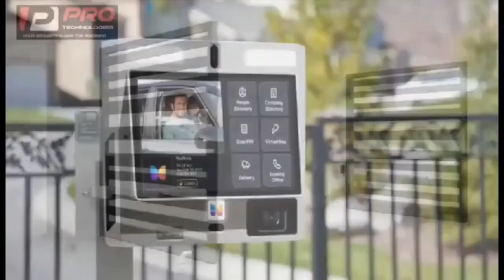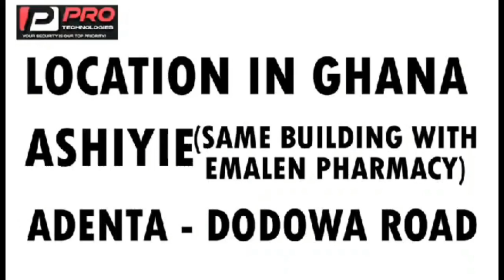Wife of Yaw Sarpong ST0RMS Ante Naa;🔥 Tiwaa is sleeping with my Husband after Bawumia visit